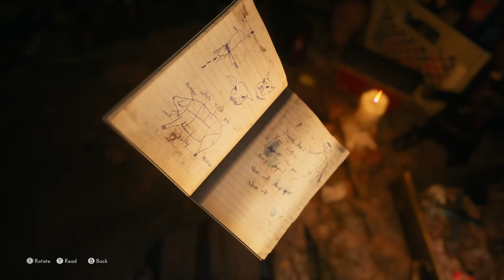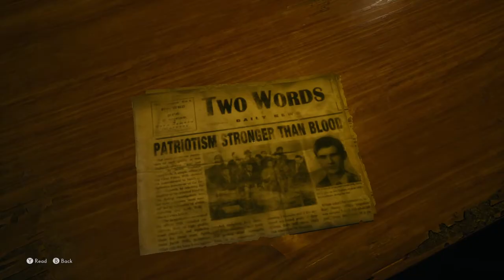লাল বাড়ির রহসও!!!! I The Medium Gameplay Part 5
Support Me!